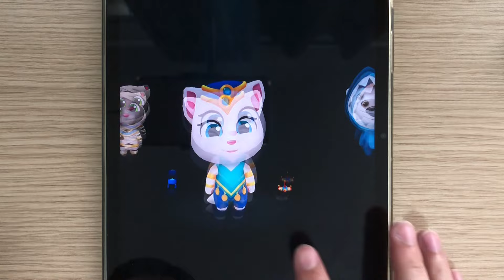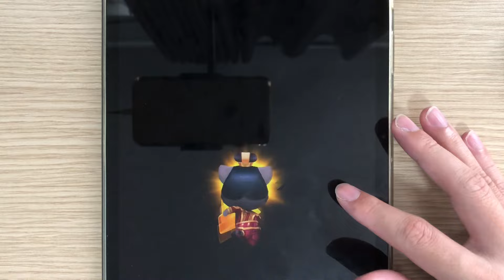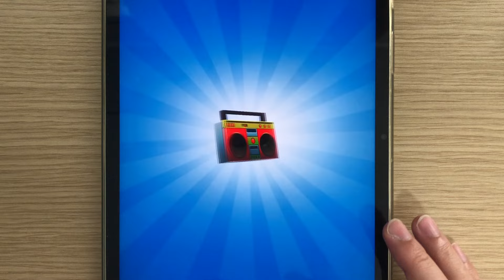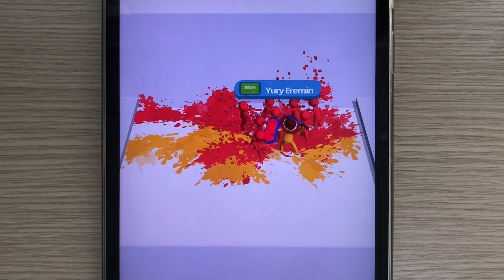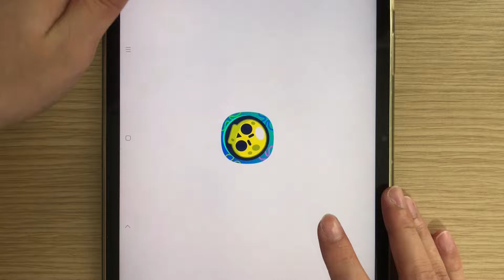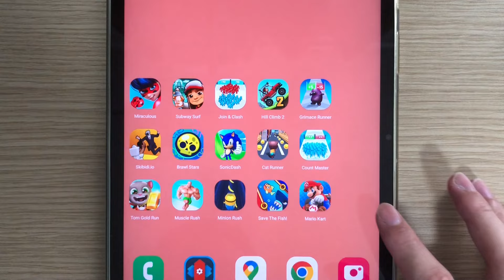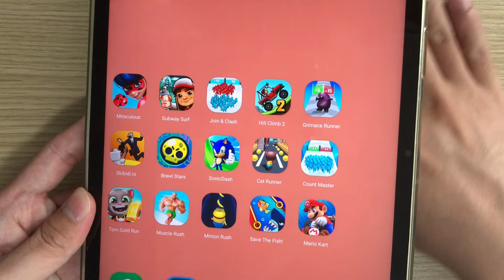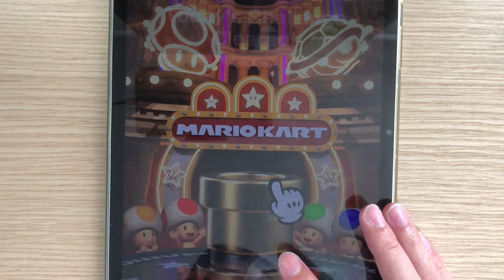Count Master,Sonic Dash,Subway Surf,Cat Runner,Tom Gold Run,Minion Rush,Skibidi.io,Mario Kart